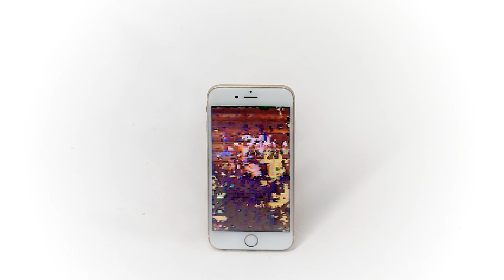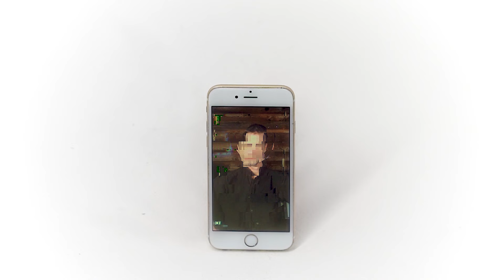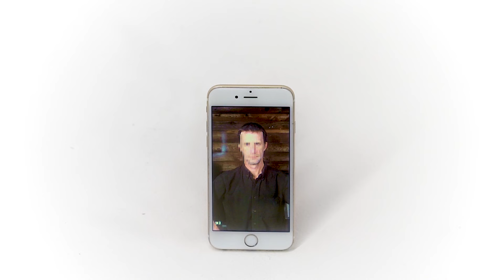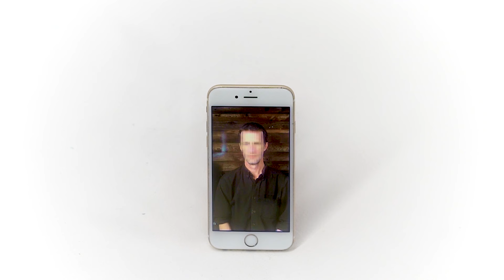Mike Donovan "Digital Dan" (Official Music Video)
Track from "Exurbian Quonset", released on LP/CS on May 24, 2019 by Drag City.

Video directed by William Keihn.